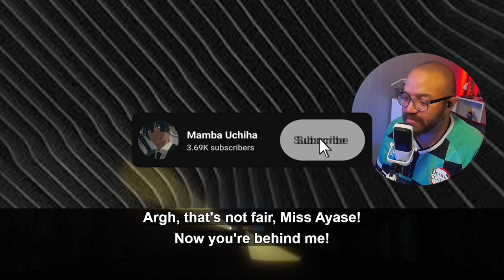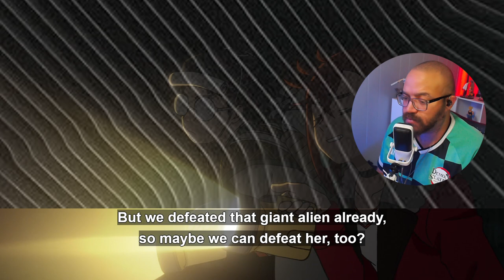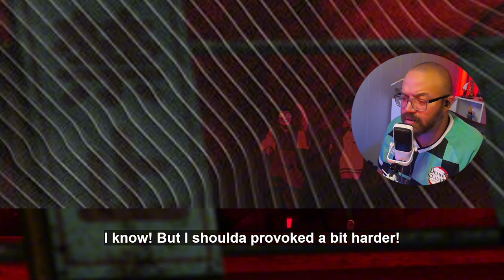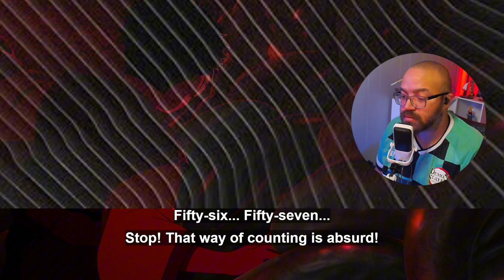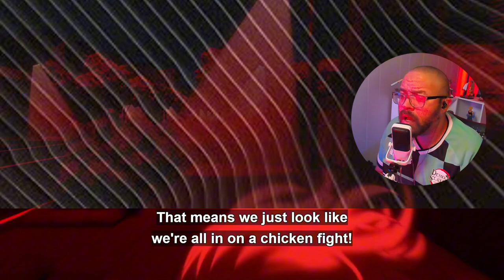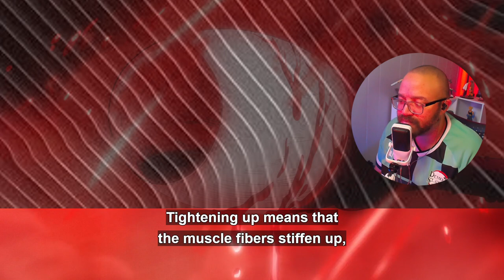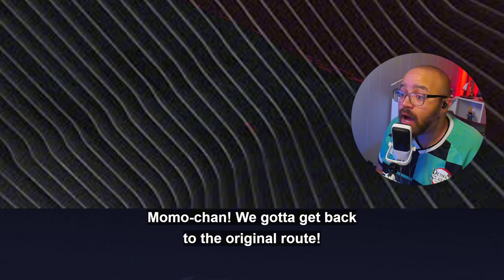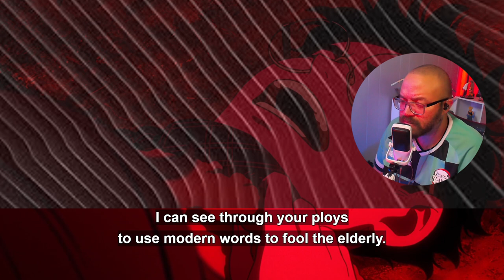Showdown vs Turbo Granny | Dan Da Dan Episode 4 Reaction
“Granny vs. Granny Clash!”, the story intensifies as Momo’s grandmother, Seiko, confronts the cursed Okarun, who is under the control of Turbo Granny. Seiko uses her supernatural abilities to protect Momo and challenge Turbo Granny. This episode delves deeper into the lore of Turbo Granny and the spiritual powers within the series, setting the stage for an epic showdown. Momo and Okarun must strategize to break the curse and face Turbo Granny in a high-stakes game of tag.